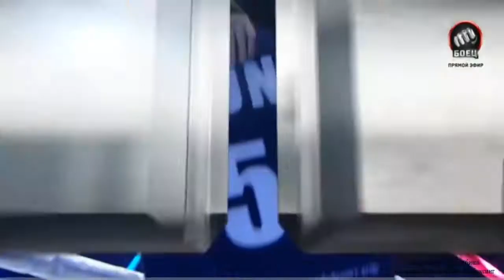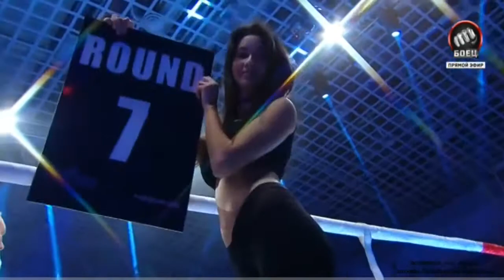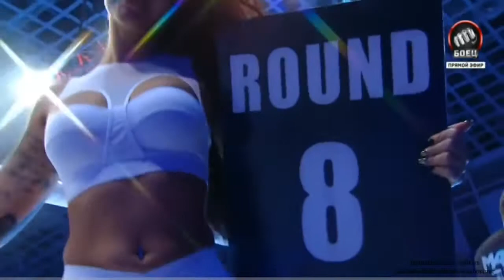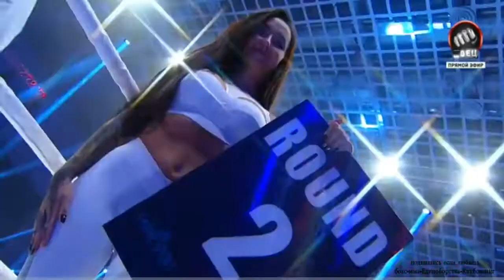Руслан Файфер (Джубга, Россия) vs Андрей Князев (Воронеж, Россия)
23 сентября 2016 г.  в городе Краснодар состоялся супербой Воронежского богатыря Андрея Князева.